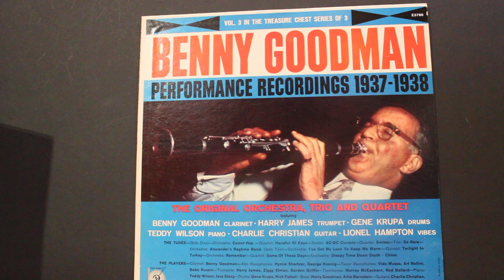AC-DC Current (2:30) - Benny Goodman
From the album "Performance Recordings 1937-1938"

Alto Saxophone – George Koenig, Hymie Schertzer
Bass – Harry Goodman
Clarinet – Benny Goodman
Drums – Gene Krupa
Guitar – Allan Reuss
Liner Notes – James T. Maher
Piano – Jess Stacy, Teddy Wilson
Tenor Saxophone – Arthur Rollini, Babe Russin
Trombone – Murray McEachern, Red Ballard
Trumpet – Gordon Griffin*, Harry James (2), Ziggy Elman
Vibraphone – Lionel Hampton